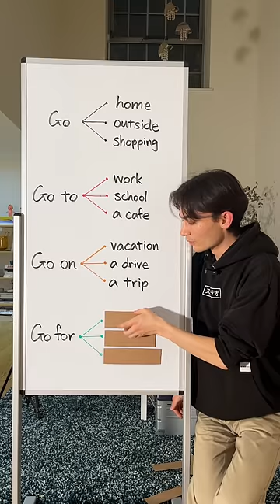❌Go to home ✅Go home